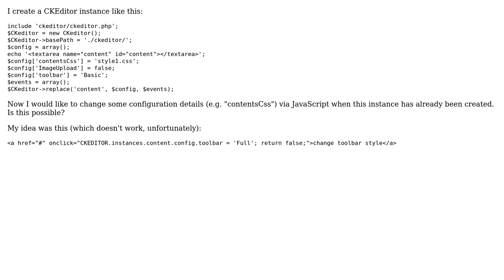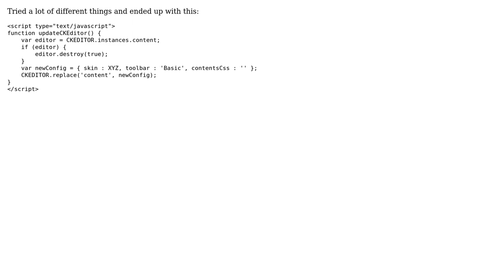Update CKEditor's CSS via JavaScript after instance is already created (2 Solutions!!)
Update CKEditor's CSS via JavaScript after instance is already created

With thanks & praise to God, and with thanks to the many people who have made this project possible! You are responsible for your own actions.